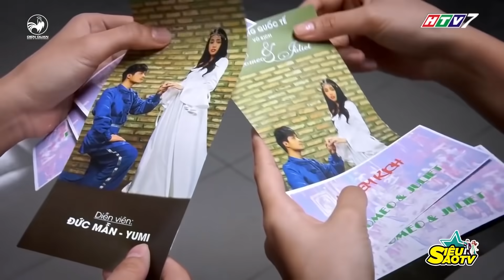CHÀO THUA với màn HỌC THOẠI MÃI KHÔNG NHỚ của GIN TUẤN KIỆT và Yumi.